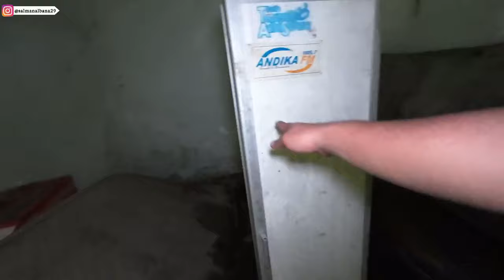GOKIL RUMAH TUA INI MENYIMPAN 2 MOBIL MEWAH JADUL YANG ORANG BANYAK CARI..!!!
OKEYY TEMEN-TEMEN JADI KALI INI SAYA SEDANG BERADA DI KOTA KEDIRI DAN KALI INI INGIN MENGEXPLORER SEBUAH RUMAH TUA SULTAN YANG MEMILIKI 2 MOBIL MEWAH YANG SUDAH TERBENGKALAI